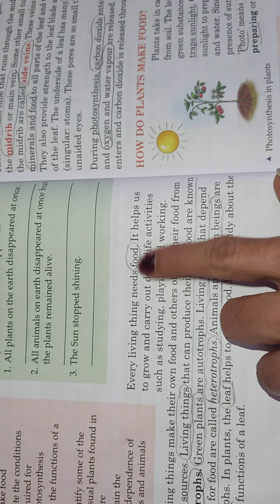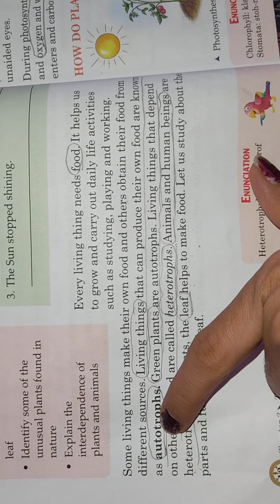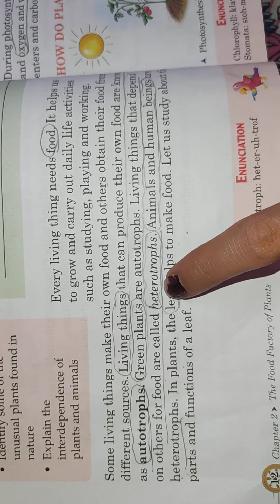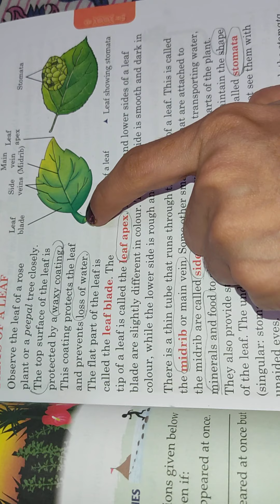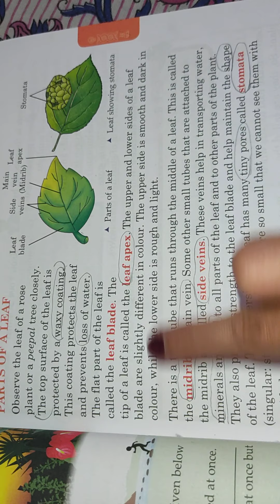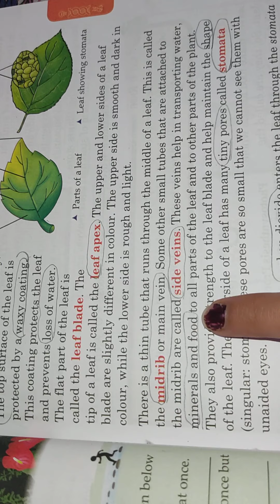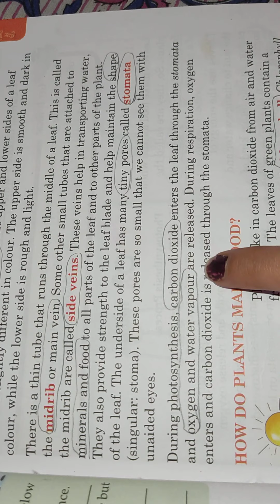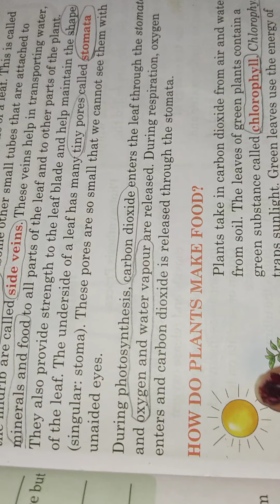chapter 2 || the food factory of plants|| class 4 science || CBSE, ICSE, NCERT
universal science